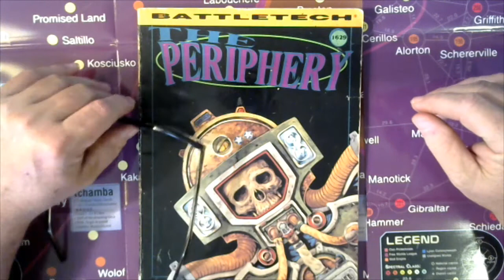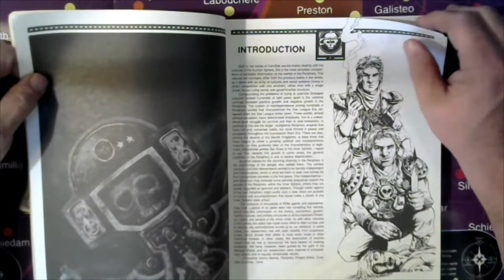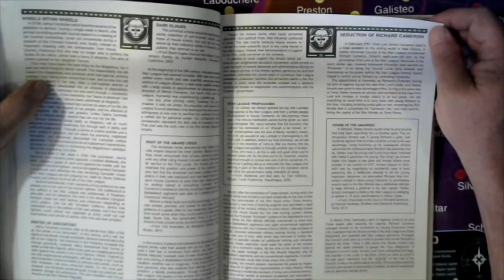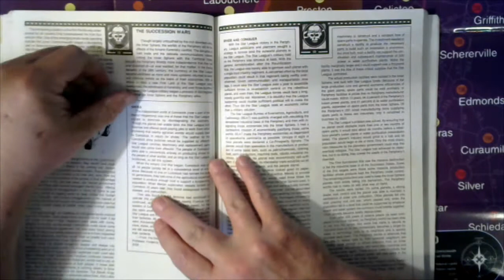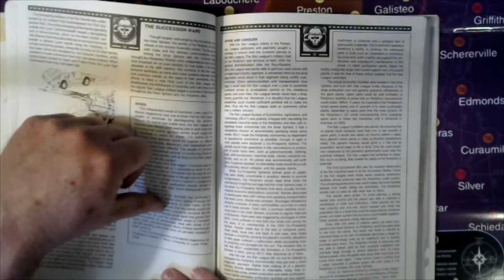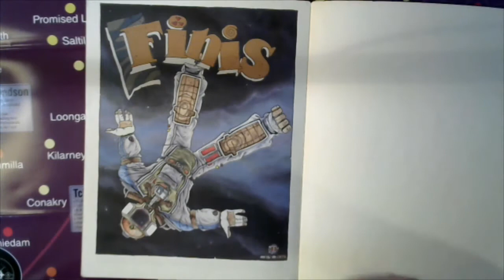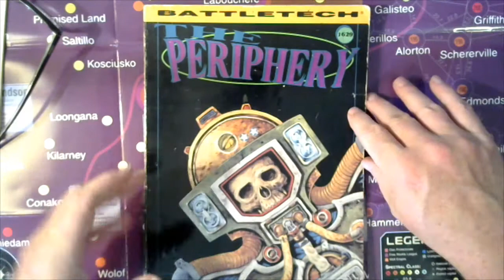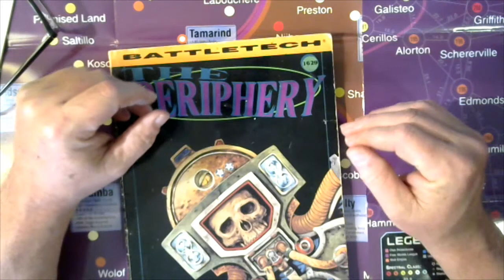The Periphery: 3025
The Star Systems on the outskirts of the Inner Sphere make up the area known as The Periphery. Extending far into interstellar space, it is fragmented into countless kingdoms and alliances. Small, mean, weak, and unorganized, they may yet tip the balance of power among the Successor States.

Yet the Periphery holds more than its share of surprises, as its history and cultures have developed very differently from what might be expected...

ComStar report highlights the larger and more important States in the Periphery, detailing their histories, rulers, economies, backgrounds, and current military forces.